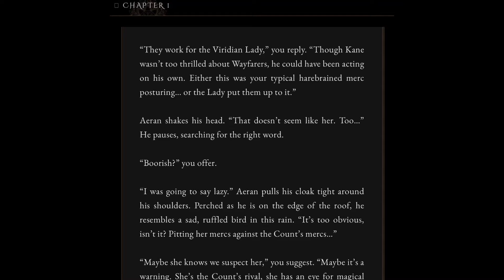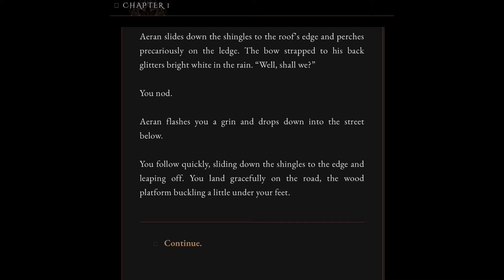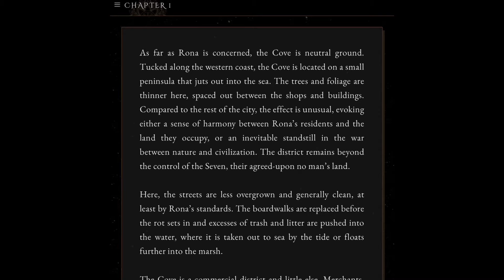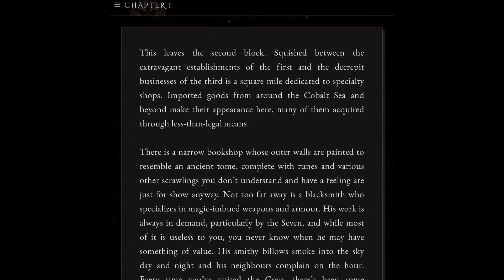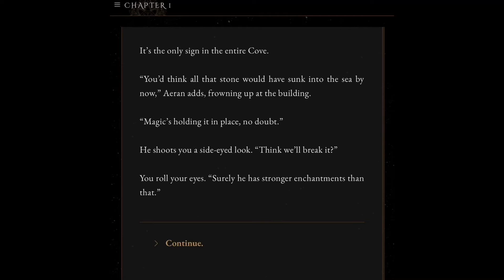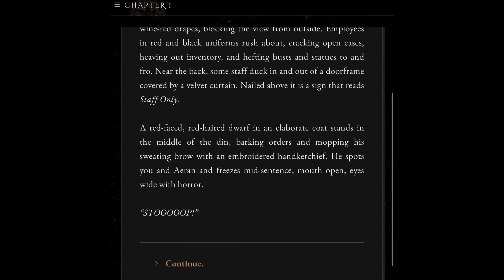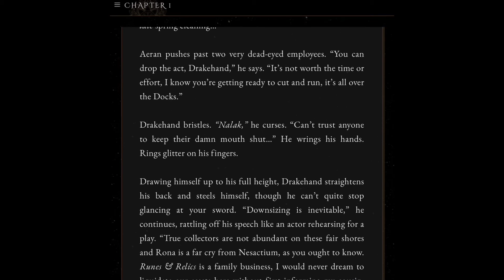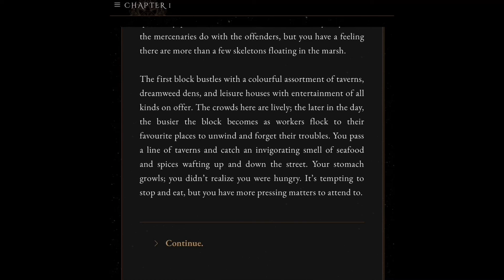Wayfarer Part 2 Act 1 Chapter 1 Part 3 🧝🏽‍♀️🎬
Sorry I couldn’t upload when I was home hope u enjoy!